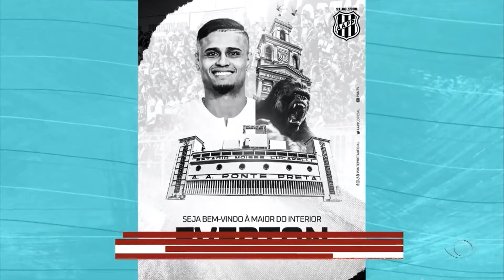Comentários Ponte Preta - 02/08/2022 - Os Donos da Bola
Gleguer Zorzin e Carlos Henrique comentam sobre a Ponte Preta no programa Os Donos da Bola - 02/08/2022